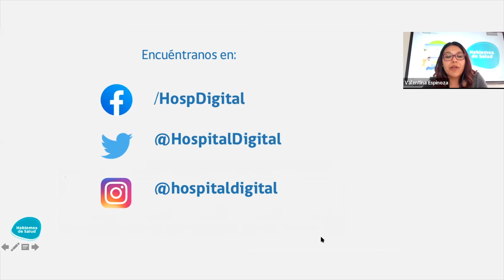05/10/21 HABLEMOS DE SALUD: Cuidados Paliativos durante el Tratamiento contra el Cáncer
Conversaciones en línea realizadas por Hospital Digital del Ministerio de Salud (Chile) con profesionales de salud y dirigidas a toda la ciudadanía, para abordar diversos temas relacionados con promoción de salud y prevención de enfermedades.

El objetivo es entregar recomendaciones e información útil a las personas para contribuir al empoderamiento en el autocuidado de su salud.

Invitados:
- Dr. Juan Pablo Yaeger, Médico internista y especialista en medicina paliativa del adulto, Jefe de la Unidad de Cuidados Paliativos del Hospital Gustavo Fricke y Asesor del programa de Cuidados Paliativos del Ministerio de Salud.
- Giovanno Osses, Psico oncólogo de la Unidad de Cuidados Paliativos del Hospital Gustavo Fricke, Docente de Diplomado de Cuidados Paliativos en la Universidad de Concepción, Miembro de la Comisión asesora de cuidados paliativos del Ministerio de Salud y Miembro de la comisión de educación de la Asociación latinoamericana de Cuidados Paliativos.